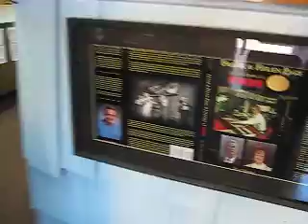Frank Page and Barney Cannon Interview.AVI